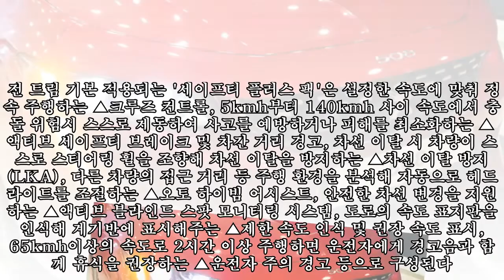“디자인 예쁘게 잘 나왔다”…푸조, ‘New 푸조 508’ 국내 공식 출시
“디자인 예쁘게 잘 나왔다”…푸조, ‘New 푸조 508’ 국내 공식 출시 ►Subscribe for more ►Donation 사진=박찬하 기자 chanha@ [인사이트] 김지현 기자 = 푸조가 21일 프리미엄 5도어 패스트백 스타일로 변화한 자사의 플래그십 세단